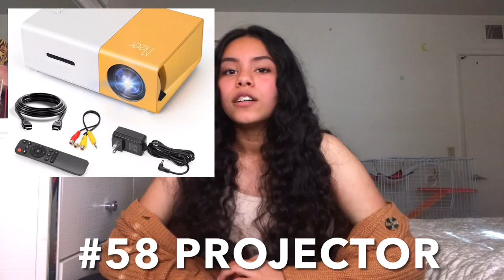90+ CHRISTMAS GIFT IDEAS (my christmas wishlist/teen gift guide 2021)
HERE IS UR ULTIMATE GIFT GUIDE!! *send this video to your parents/best friend/bf/gf/family/ur pet/ cousin*

🎸Song: Lodi type beat “onion” prod. by luckcrembo

FAQ💌
Name: Giselle Villanueva
Age: 15
Grade: 10
Ethnicity: European & Indigenous
Editing software: iMovie

⭐️Heyyy!! Your down here! Have a awesome day :)